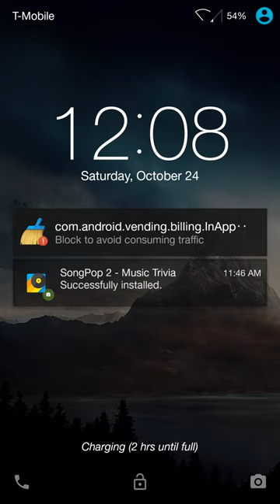Sonic dash 2 cheat unlimited